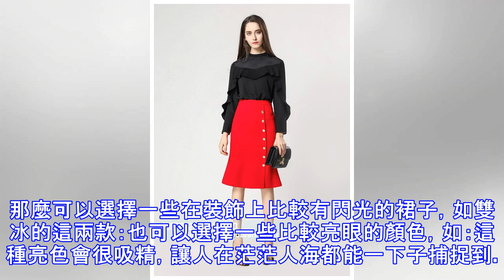公司年會應該穿什麼？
現在已經是臘月中旬了，很快就春節。各公司的年會正在如火如荼地進行，那麼，要穿什麼？怎麼穿才能出眾呢？首先看公司的規模。有些公司是工廠類型的，只是吃個飯和抽獎熱鬧一下。那麼就不用穿得太刻意。就隨大眾就行。有些公司辦得比較隆重，對服裝也有要求，比較隆重的會議會要求晚禮服。那問題又來了，晚禮服基本對身高、身材都比較挑，是不是好難選？你的性格是怎樣的，你想怎樣出場？比如，有些女生希望穿得bringbring閃亮登場的，那麼可以選擇一些在裝飾上比較有閃光的裙子，如雙冰的這兩款：也可以選擇一些比較亮眼的顏色，如：這種亮色會很吸精，讓人在茫茫人海都能一下子捕捉到。如果不喜歡亮色的衣服，想穿得比較穩重的，那麼...